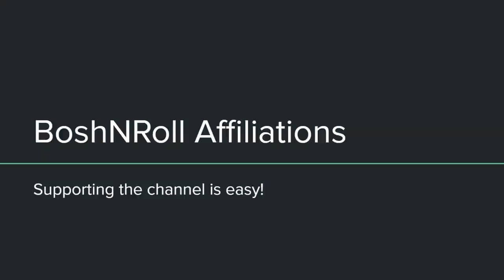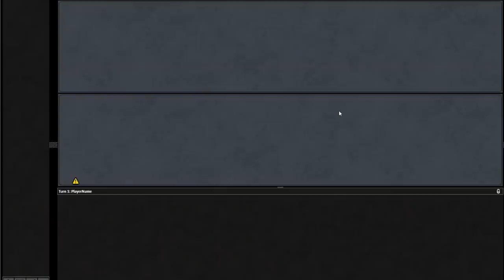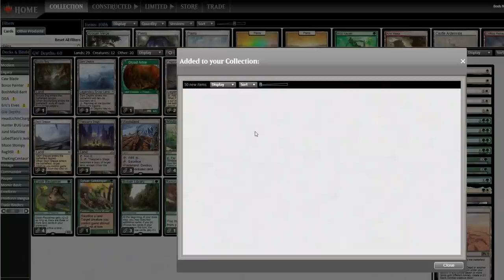DON'T CHOKE against Legacy Selesnya Depths! GW Marit Lage in a Maverick shell! MH2 | MTG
This deck has been a staple in the Legacy metagame for a while now, and it only got a boost from MH2's Yavimaya and Prismatic Ending. This Elvish Reclaimer + Knight of the Reliquary toolbox deck combines the midrange-prison elements of Maverick with the Marit Lage combo potential of decks like Lands and Golgari Turbo Depths. Grinding blue decks with Choke and combo decks with powerful prison pieces, this deck is a force to be reckoned with. MTG

0:00 Intro
0:57 Deck Tech
4:30 Round 1
37:57 Round 2
46:31 Round 3
56:45 Round 4
1:09:05 Round 5
1:20:44 Final Thoughts